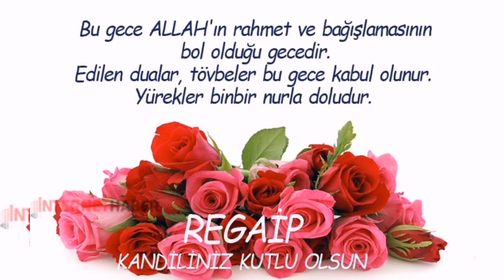Regaip Kandili Mesajları Yeni 2022 Resimli, Regaip Kandili Mesajları Resimli İlahili Videoları dua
3 şubat regaip kandili,
Kandil mesajları,
Kandil ilahileri